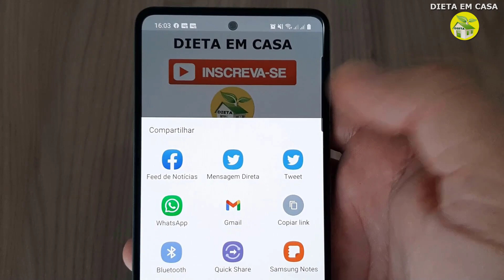DEUS ME LIVRE, NUNCA DEIXE FALTAR ESSA PLANTA NA SUA CASA!